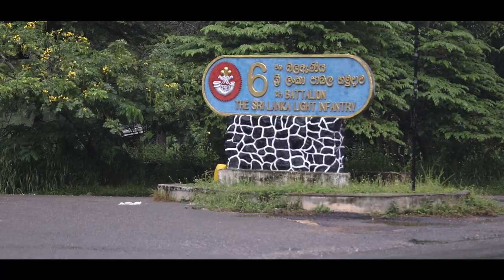STONE BRIDGE SHORT VERSION - 12 ENGLISH